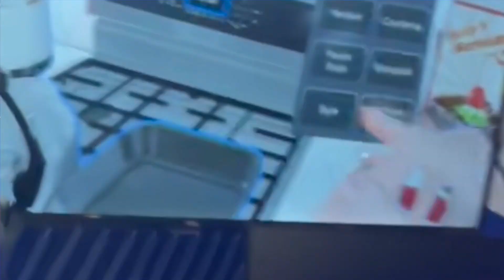2023 AWE - Lowe's Innovation Lab "Infinite Kitchen Touch."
Lowe's Innovation Labs' Josh Shabtai and Val Vacante discuss "Infinite Kitchen Touch," a VR-based haptics exploration at AWE!